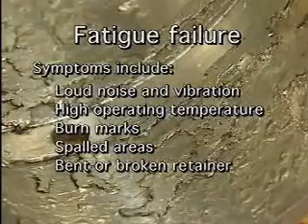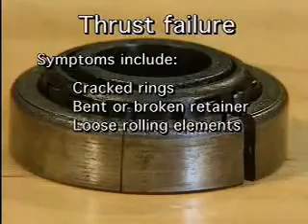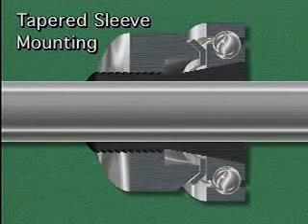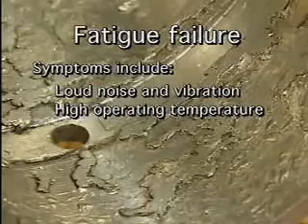Bearing classification part 2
Bearing classification